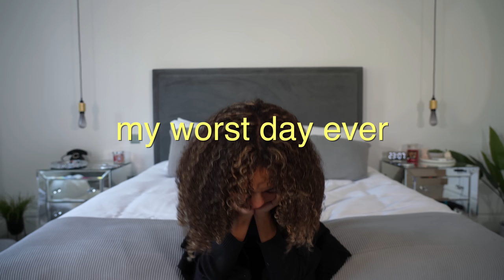I Broke Up With My Boyfriend After Being CHEATED ON *Boys Suck*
I found out that my boyfriend cheated on me with my friend! We have now broke up for good. I tell my parents what happened in today's video.